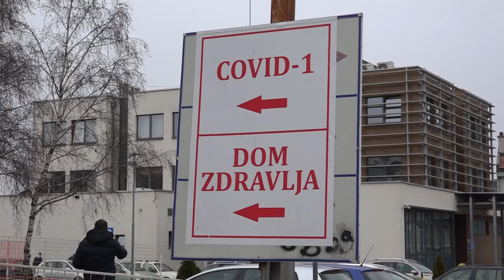Covid 19 presjek za 20. 4. 2021.